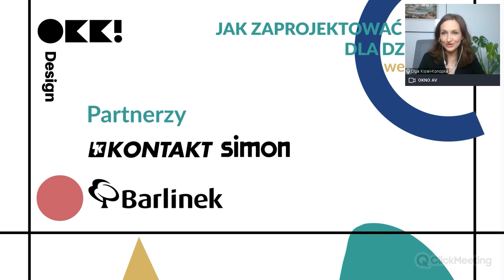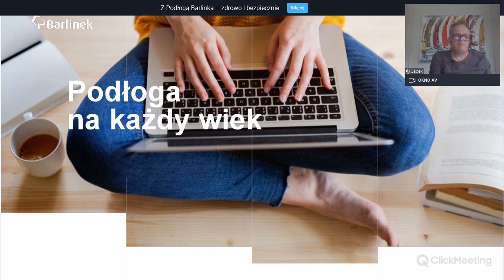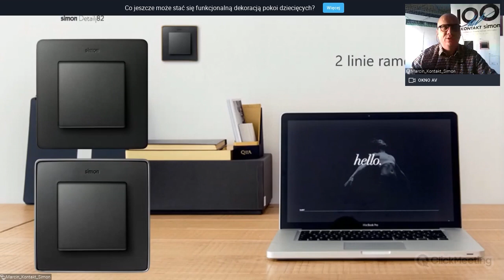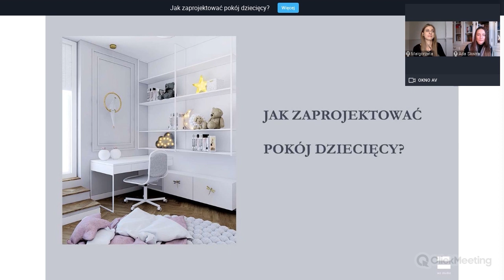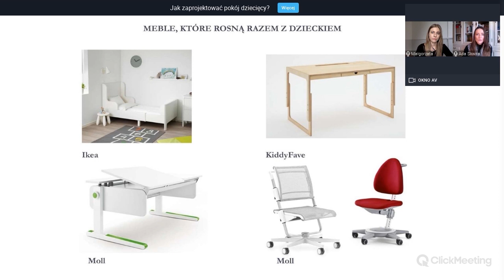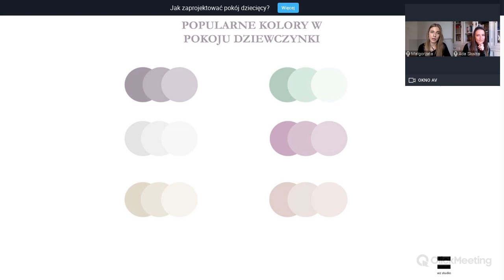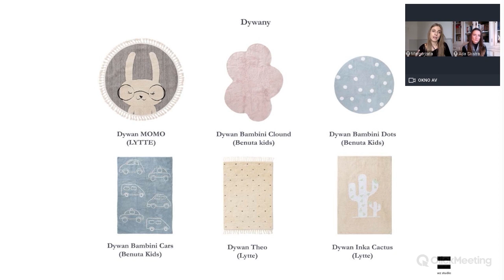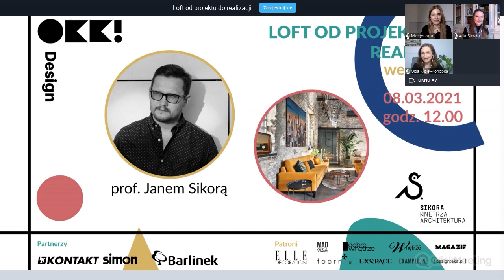OKK! design webinar#7 - jak zaprojektować pokój dla dziecka?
Gościem specjalnym webinaru była pracownia projektowania wnętrz WZ STUDIO, którą reprezentowały architektki Ada Skwira i Małgorzata Liebhart, absolwentki Akademii Sztuk Pięknych w Warszawie. Spotkanie było poświęcone projektowaniu przestrzeni dla dzieci. Partnerami webinaru były marki Barlinek oraz Kontakt-Simon.